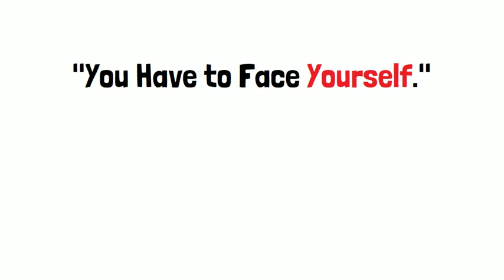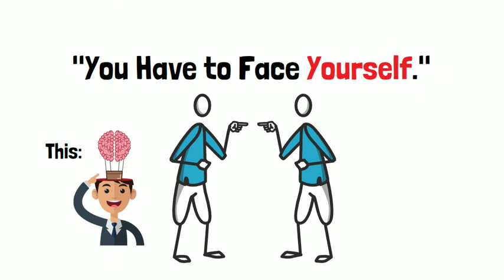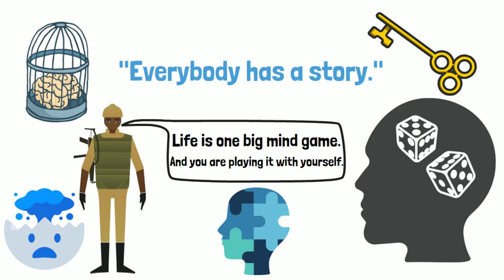“It’s ALL in Your Mind” David Goggins On the Mind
David Goggins on How to Control Your Mind

Timestamps
0:00 - Intro
0:12 - Retrain Your Mind
0:54 - You Have to Face Yourself
1:27 - Life is One Big Mind Game
2:40 - The World is Too Noisy
3:50 - Outro